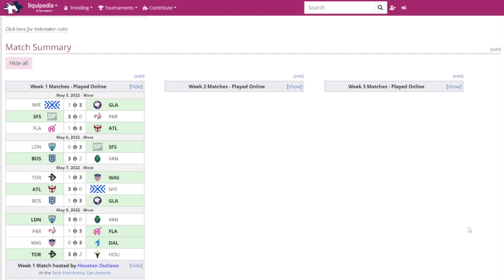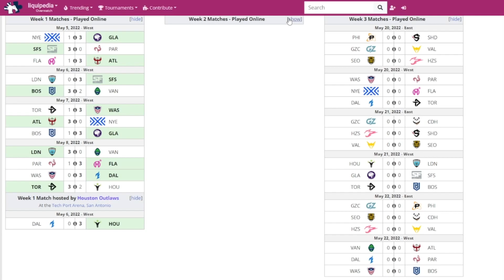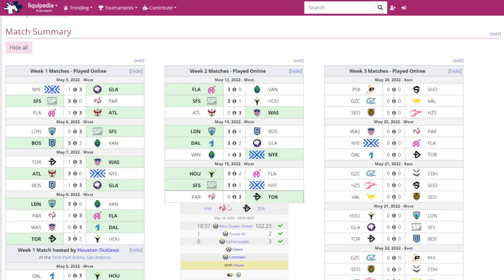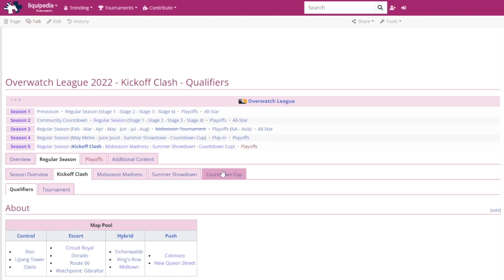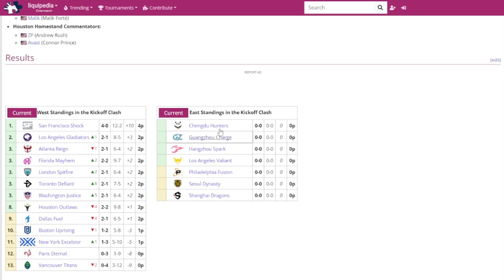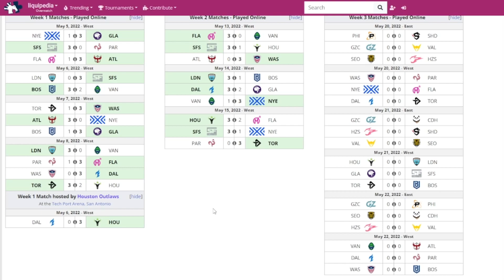OWL Season 5 Week 2 Results (Spitfire, Shock, Titans)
Mark my words. Eternal vs Titans is going to be the best match you will ever see.